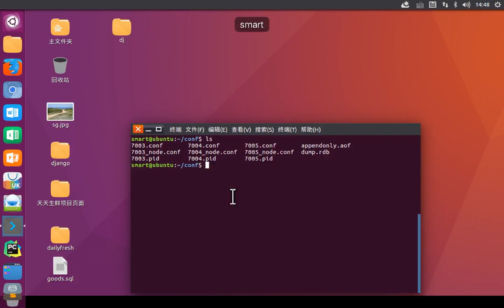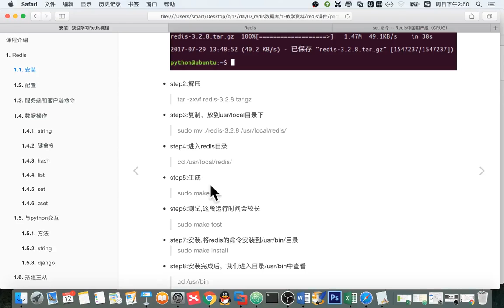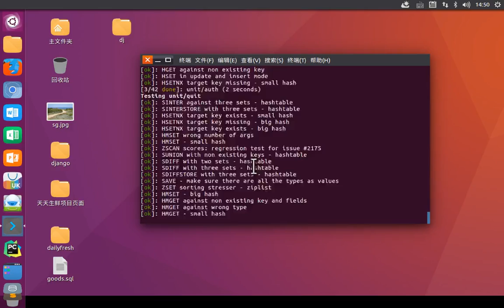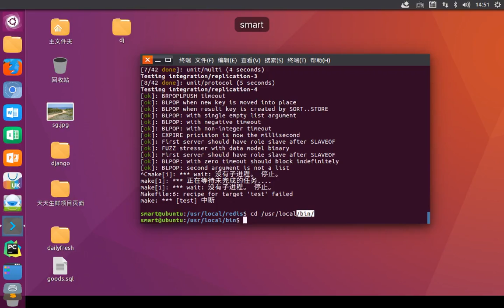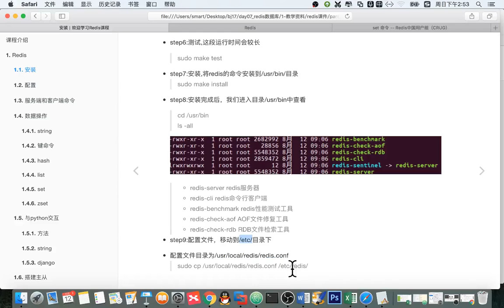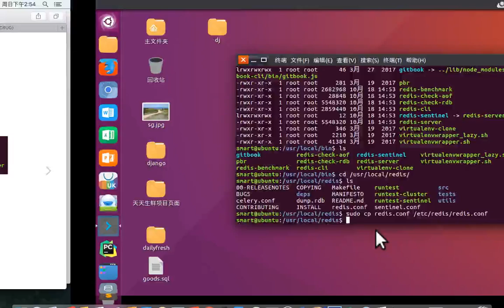13 redis数据库丨01 redis安装和配置丨02 redis redis安装